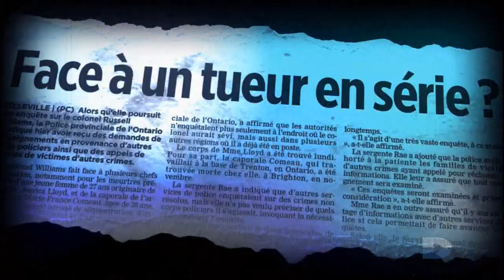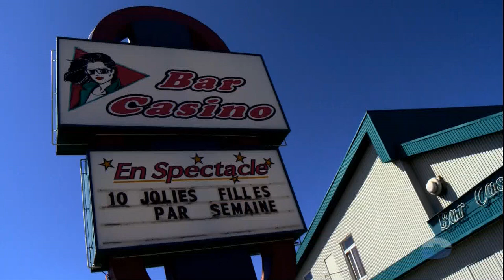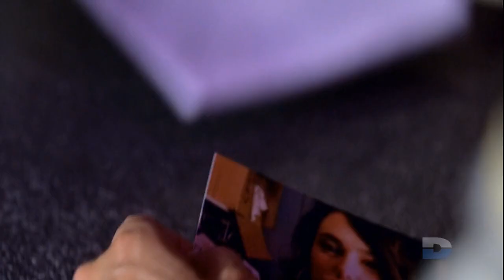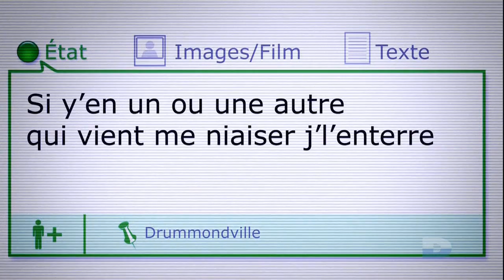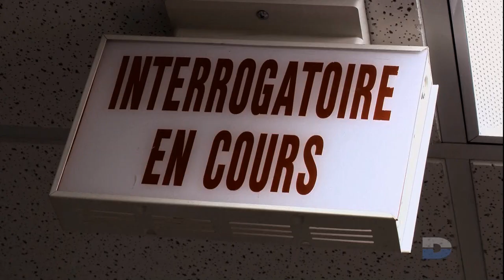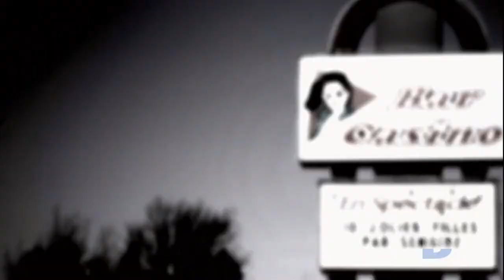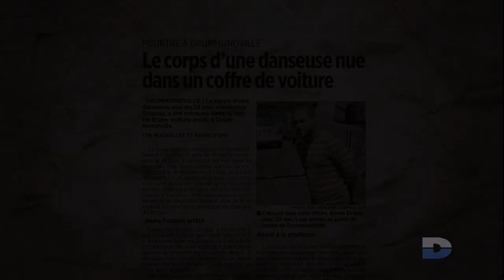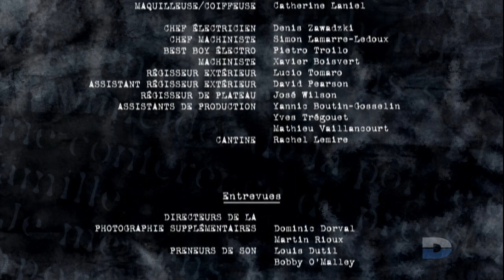Un Tueur Si Proche S10E02 FRENCHQC 720p HDTV x264 ZELLERS